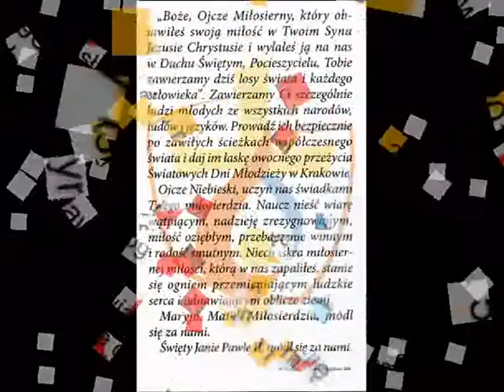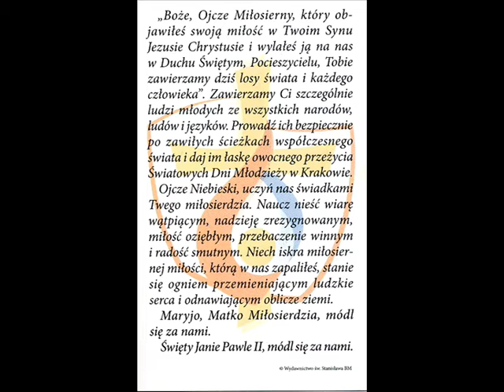Światowe Dni Młodzieży w Krakowie 2016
Akcja: "PROMUJ DOBRO!" Pozytywny Przekaz!!